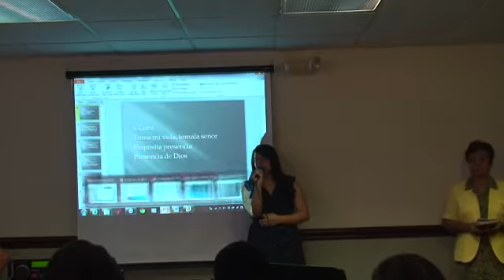diamelys-supe que me amabas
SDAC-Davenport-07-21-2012